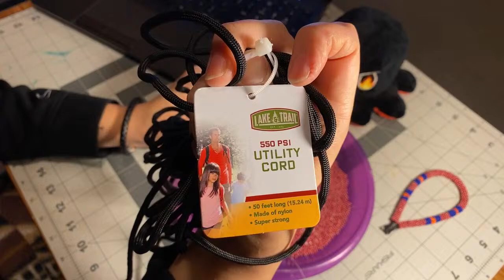Beading and Q&A